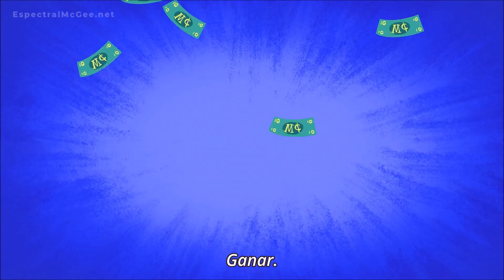El Fantasma Y Molly McGee Canción Piensar En Ganar [Español Latino]